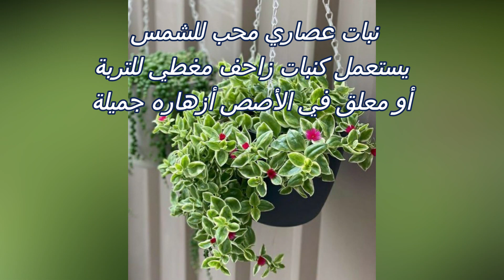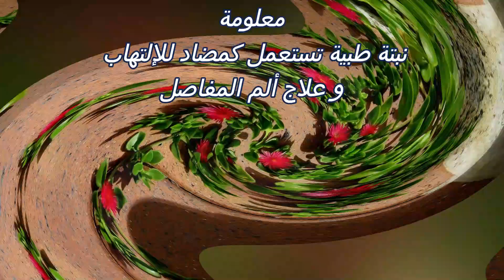Aptenia نبتة باختصار : قطر الندى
كيفية الإعتناء بنبتة قطر الندى أو ما يعرف ب تراجي العروس
Aptenia Cordifolia